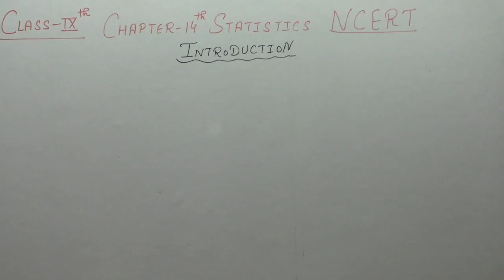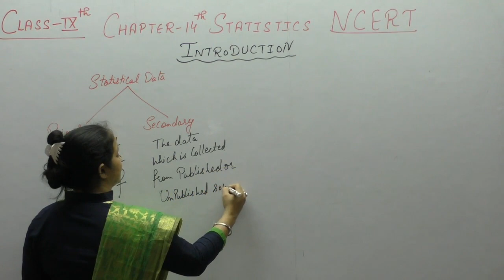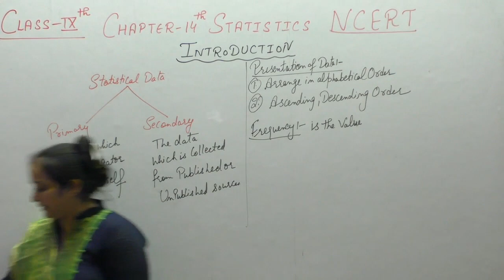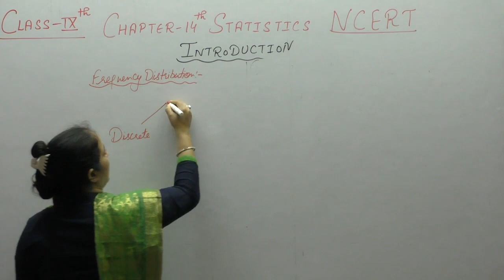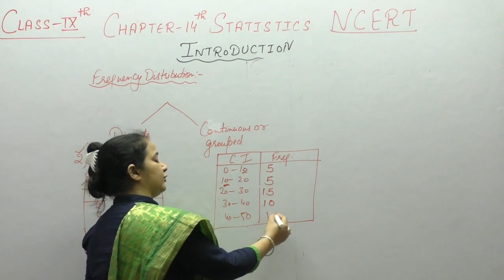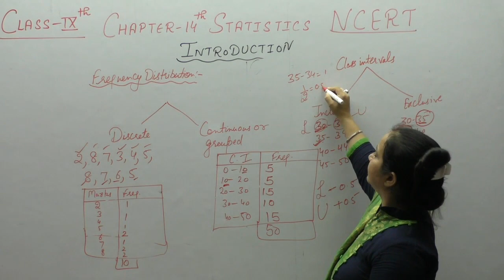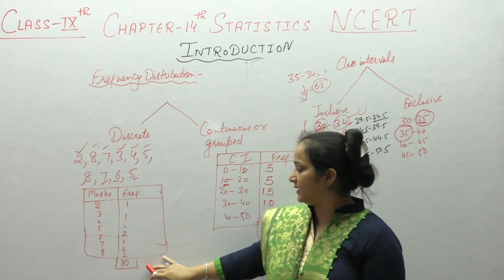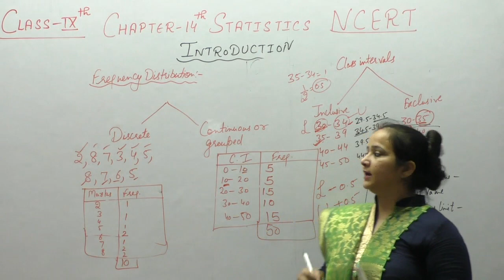Ncert Class 9 Maths Chapter -1 4 Introduction To Statistics (Part-1)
This Video includes Introduction To Statistics.  It Contains  Basic Information about data,Frequency,Graphical representation,Mean,Median ,Mode